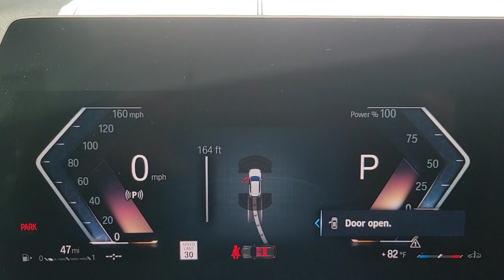2023 BMW X1 Lakeland, Plant City, Winter Haven, FL P5W18522